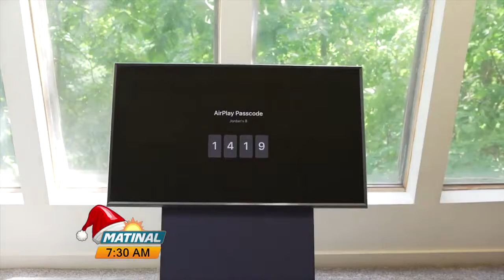Breves tecnologías con Zahory Marte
Inventos mas importantes en el 2020